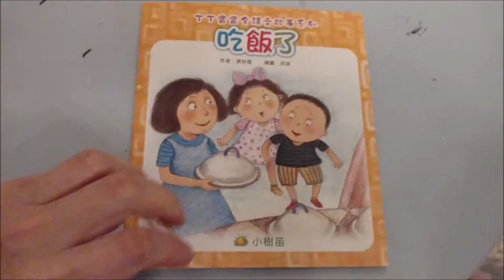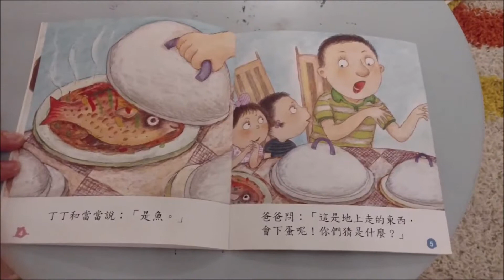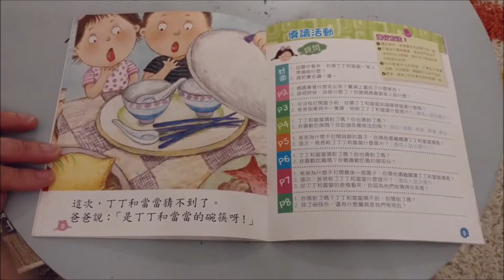Chinese (Cantonese) and English Story: Ready For Dinner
Read story in Chinese, cantonese with English translation.
This will encourage me to read more stories.